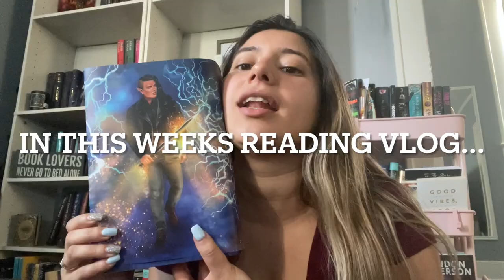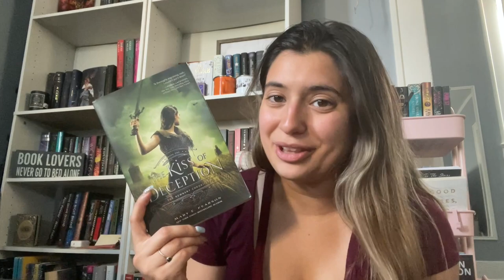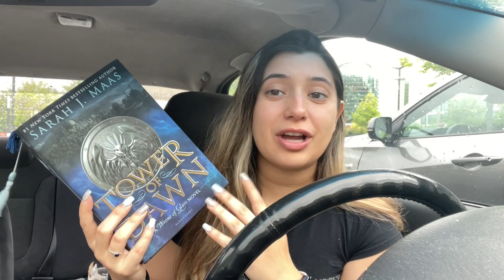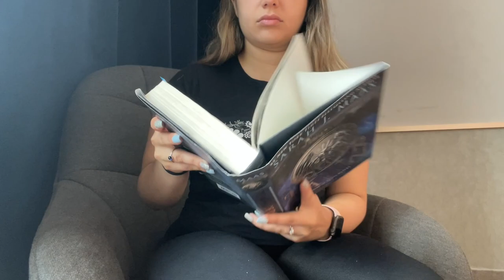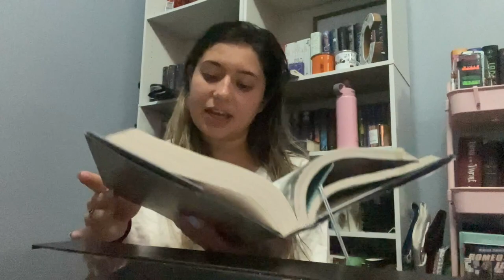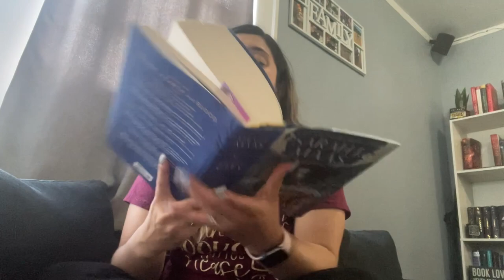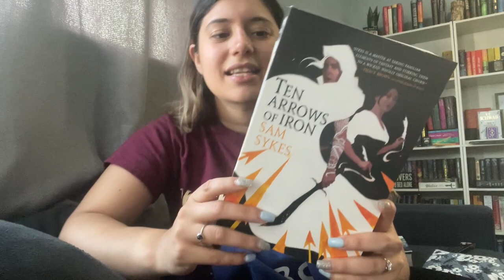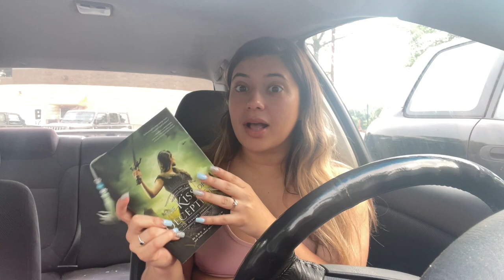Weekly Reading Vlog ❤️ | reading 1,000+ pages | bookshopping with a book bestie and a mini book haul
Hey hi hello welcome or welcome back my book loving friends! Welcome to another reading vlog! This vlog was so fun! What are you cutrently reading?

People mentioned:

Hannah: @HannahsRecentReads
Cami: @aurorastoprose